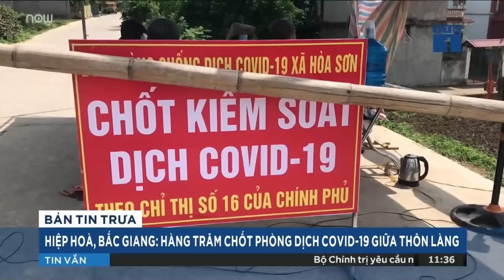Sĩ tử Hà Nội "đội" mưa lớn tới tham dự kỳ thi vào lớp 10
Ngày 12/6, Hà Nội bất ngờ xuất hiện cơn mưa lớn khiến nhiều sỹ tử phải đội mưa tham dự kỳ thi vào lớp 10 năm học 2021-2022.